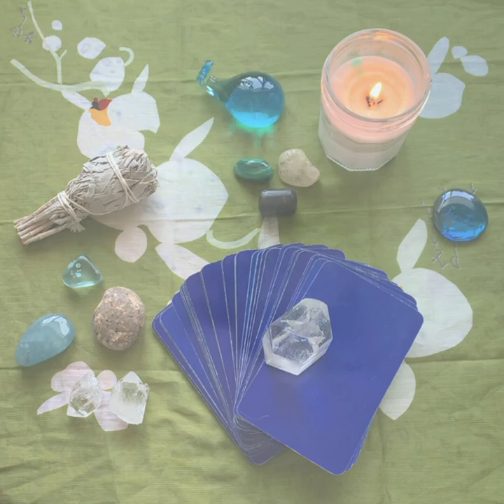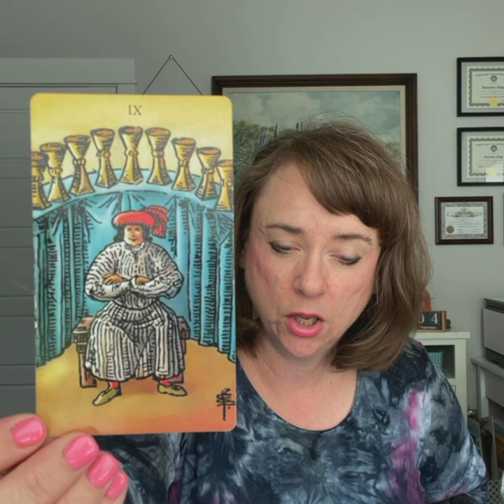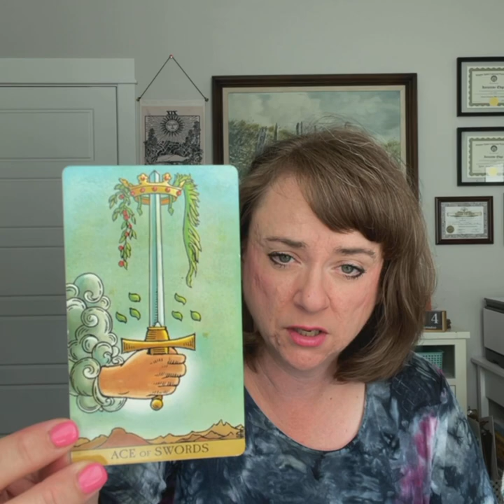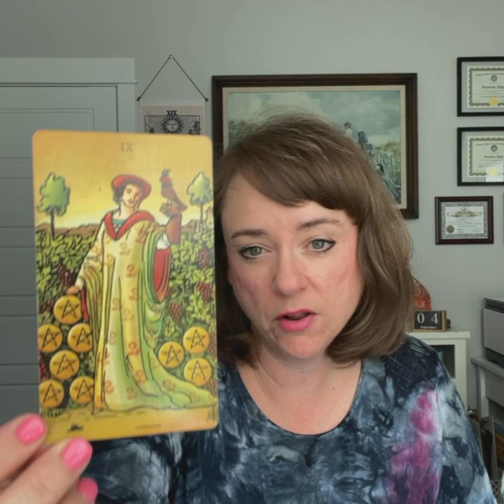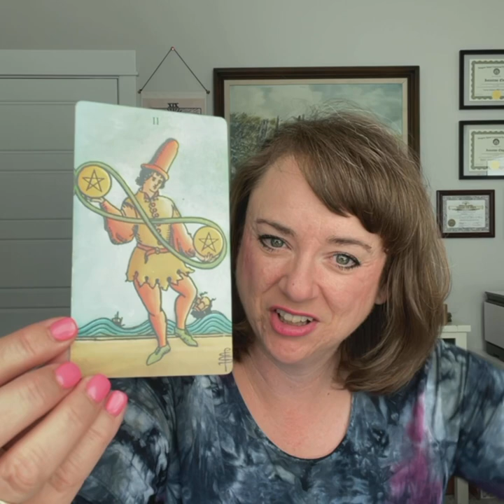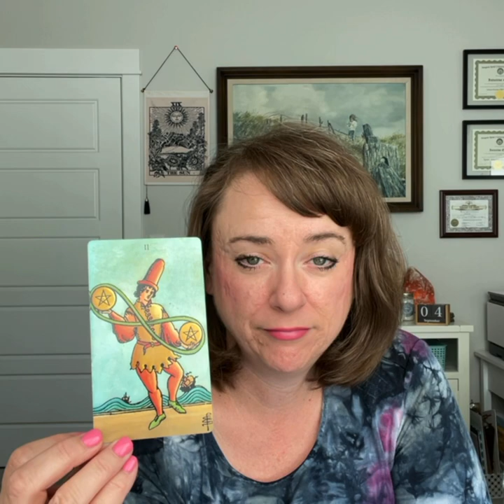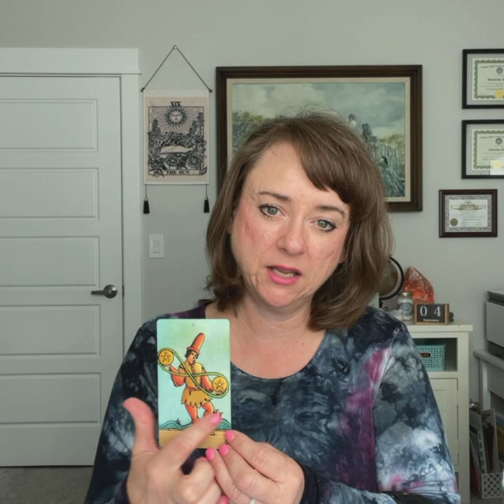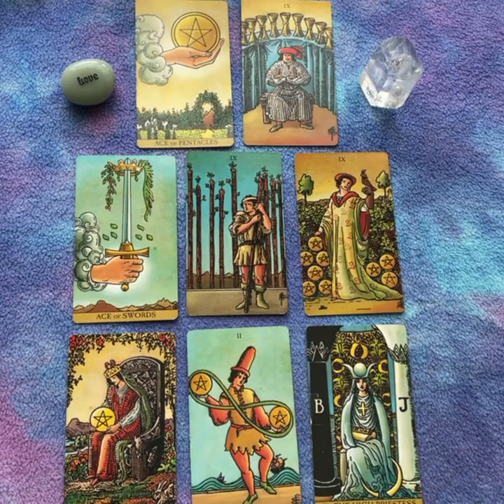Month Ahead September 2021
I am on Minds:
Minds.com/intuitiveedge/

NEW on Odysee!